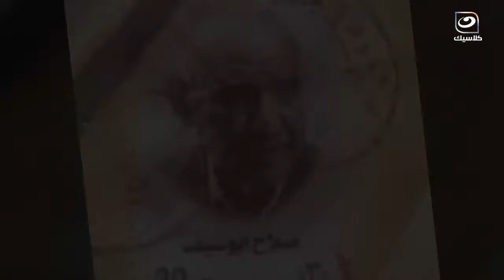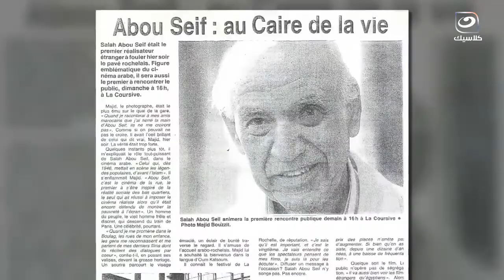كان من أعظم المخرجين وبالرغم من كده عمره ما بخل على حد بمعلومة تفيده أو تعلي شأنه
حكاية وطن | كان من أعظم المخرجين وبالرغم من كده عمره ما بخل على حد بمعلومة تفيده أو تعلي شأنه